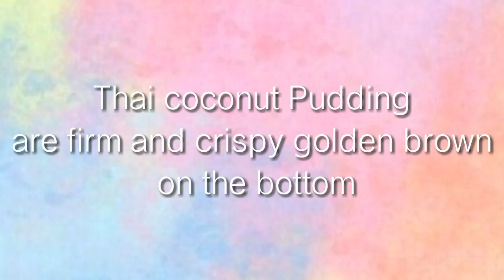THAI Street Food | Cooking Kanom Krok|coconut Pancakes | THAI Coconut milk Dessert ขนมครก เจ๊ ขายดี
TASTY FOOD แนะนำเทคนิคการเทแป้งขนมครกล้นด้านข้างเวลาขนมสุกยกขึ้นเป็นแผน เทคนิคแบบชัดๆ เทให้เห็นถึง 4 ครั้งให้ทุกคนทำตามได้ ขนมครกร้านรถเข็นในซอยเล็กๆ ริมถนน ขายได้กำไรวันละพันกว่าบาท
ขนมครกเจ้ปิดปาก ทำขายแบบมืออาชีพมีสี่เตา ใช้แป้ง4 กิโล/วัน ขายขนมครกกะทงละ 20 บาท มีขนมครก 7 คู่

เทคนิค วิธีทำ ส่วนผสมที่จำเป็น และ เคล็ดลับการทำขนมครก 12 ข้อ จาก TASTY FOOD เพียง 6 นาทีอาจเปลี่ยนแปลงขนมครกให้แจ่มขึ้นได้
ทำให้หอมทำอย่างไร
ทำให้นุ่มทำยังไง
ทำขนมครกให้เปลือกกรอบใส่อะไร
อุณหภูมิน้ำนำมาผสมแป้ง
แนะนำวิธีเลือกข้าวสารมาทำขนมครก
เทคนิคการควบคุมไฟ และ ระดับความร้อนของไฟ
ควรใช้น้ำมันทาหลุมเตาหรือไม่?
อยากกินขนมครกอร่อยควรมีอุปกรณ์อะไร ?
หลังจากสุกแล้วทำยังไง ?
ขนมครกลักษณะที่ดี ต้องกรอบนอกนุ่มใน อาหารคำบรรยายได้ค่ะ

How to Make to Kanom Krok- THAI Coconut PUDDING or Thai coconut milk Dessert, THAI Dessert in Thai Street Food near bangkok
THAI coconut pancakes. Poffertjes. Coconut mixture,

คลิ๊ปเกี่ยวกับขนมครก ลองคลิ๊กดูนะคะ

Thai Coconut Pudding
Kanom Krok is Thai sweet and savory dessert commonly found on streetside throughout Thailand.
Thai Coconut Pudding is prepared in a cast iron pan with small round indents in pan.
Thai Coconut Pudding has two layers; bottom layer and the topping. When the first rice flour mix is cooked, then the sweet coconut milk topping will follow. After the cakes are cooked, the hemispheres are usually placed on top of each other to make spheres.
Thai dessert (Thai Coconut Pudding)
that were made a whole as a symbol of two of them will be together .

ขนมครกเจ๊ 4 เตา แชร์12เทคนิคกรอบจึงขายดี| THAI PUDDING | TASTY FOOD OMG Thai Cooking ไม่แจกสูตรนะคะ

THAI Street Food | Cooking Krok| coconutPancakes | THAI CoconutmilkDessert ขนมครก เจ๊ ขายดี

Asia Chicken curry puffs at all in clip video
ไส้

Pastryfilling currypuff | Tasty food in Germany

กะหรี่ปั๊บสูตรฟรี แป้งกรอบนาน นุ่มในอร่อย สอนขึ้นรูป ทำกินง่าย|ทำขายรวย  Thai Puff |TASTY food OMG

 เทคนิคการทำอาหารว่างกะหรี่ปั๊บThai Curry Puff Tasty food  OMG

by

TASTY FOOD OMG